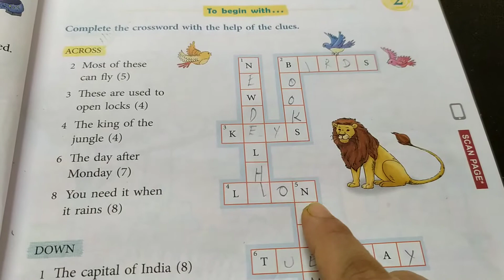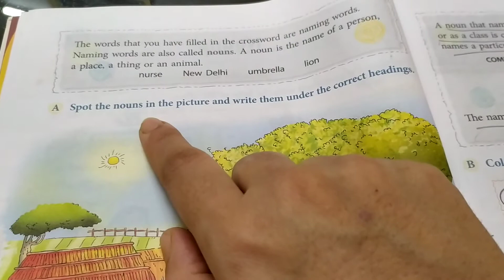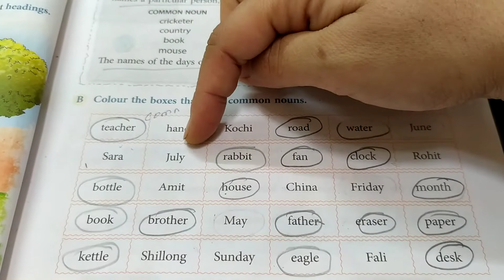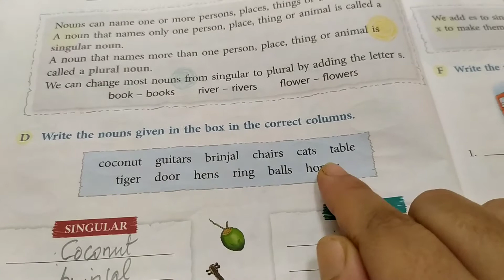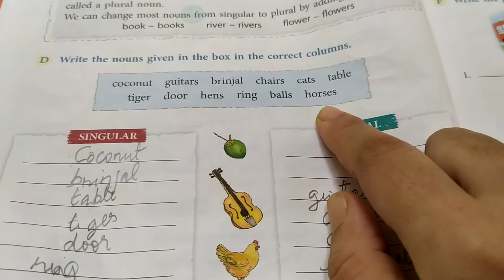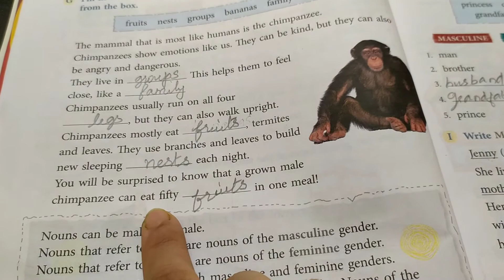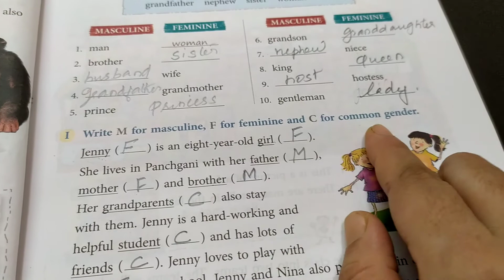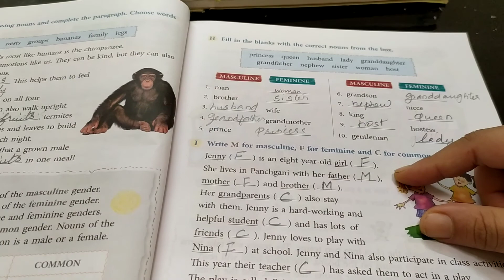ICSE, STD 3, Grammar "Nouns"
ICSE Syllabus Cordova publications